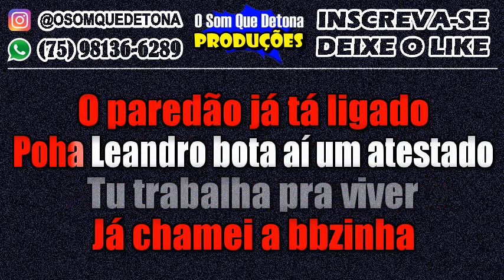KARAOKÊ DE PISEIRO - VIVER É DIFERENTE DE TÁ VIVO (HEITOR COSTA E MARCYNHO SENSAÇÃO)